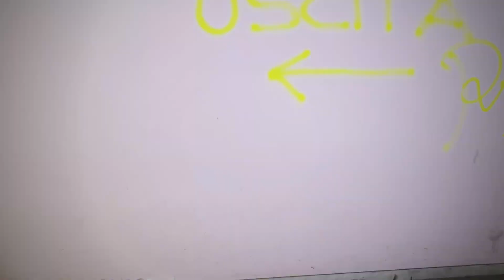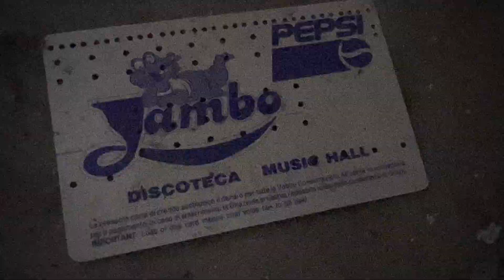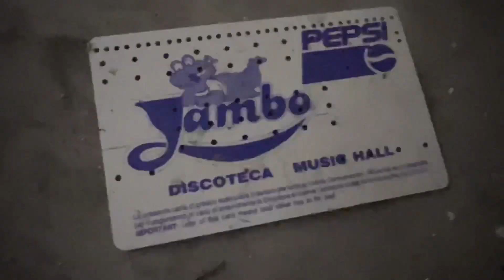Ex Discoteca Jambo a Novara (ritorno)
Era una delle pù grandi antiche e variegate discoteche nella zona di Novara e limitrofi, ha chiuso i battenti, per motivi a me sconosciuti, nel 2008 e ora si trova in uno stato di completo abbandono, molto trita e ritrita e conosciuta nel mondo Urbex in realtà ci ero già stato qualche anno fa ma con questo altro video  ho voluto riaccenderla ancora una volta forse l'ultima visto che presto verrà abbattuta